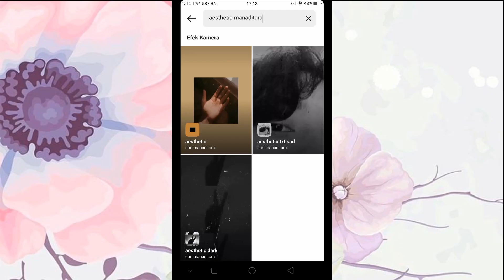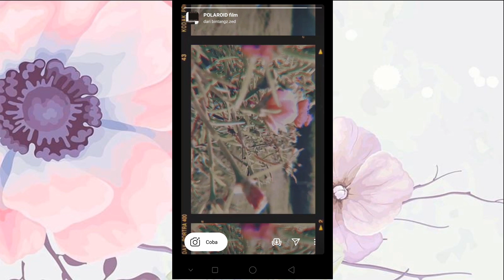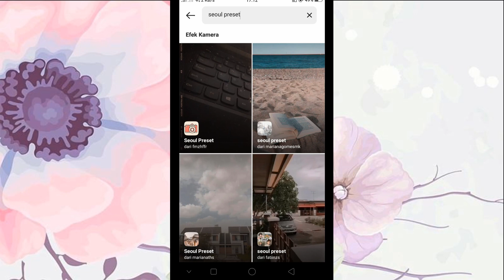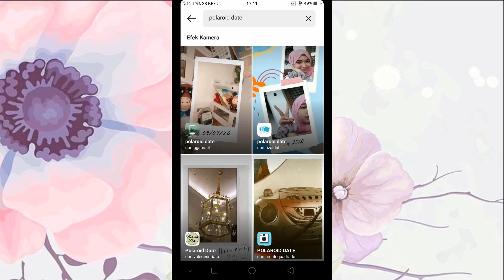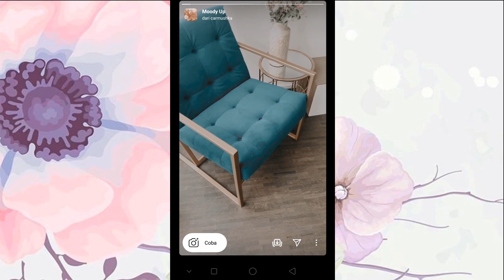Aesthetic instagram story filters | 9 filter yang bikin Ig storymu makin aesthetic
filter2 ini aku pilih yang menurutku cocok buat insta story yang bertema aesthetic, semoga terinspirasi...